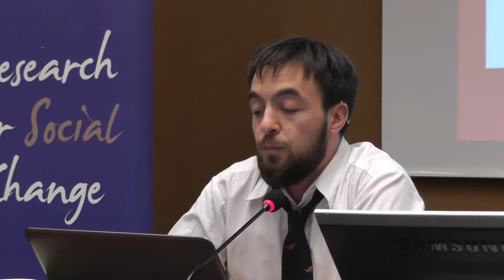Trans Activism for Gender and Social Equality: Insights from Argentina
Blas Radi coordinates the Office of Gender Identity and Sexual Orientation at the Gender Justice Observatory of the City of Buenos Aires, Argentina. In his presentation, he explores the role and challenges of trans activism in making sure policies are truly instrumental for economic and social equality.

Blas Radi was a guest panelist at UNRISD Side Event of the 38th Session of the Human Rights Council, "Where Do We Go from Here? Safeguarding Trans* People's Rights?" in June 2018.

For more information about linking human rights and social protection,